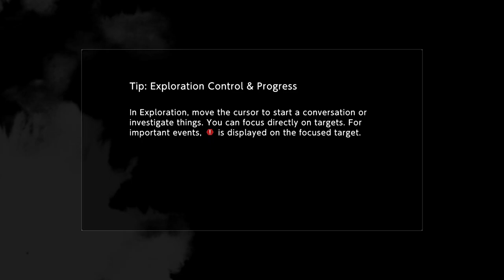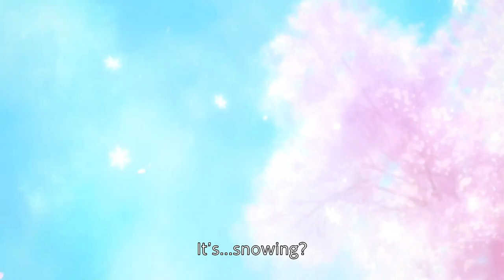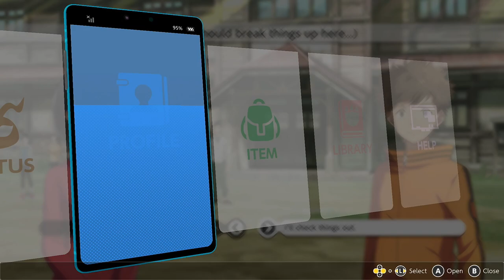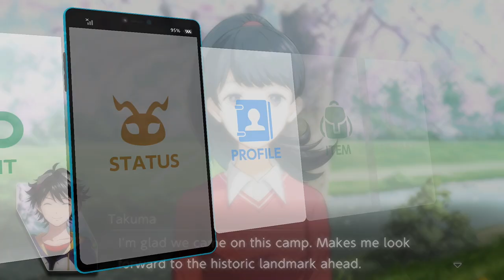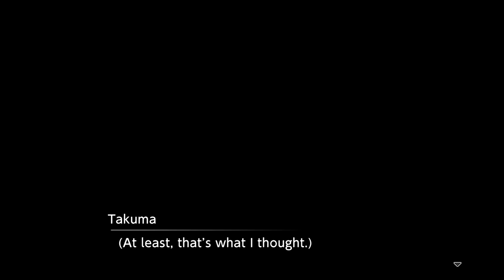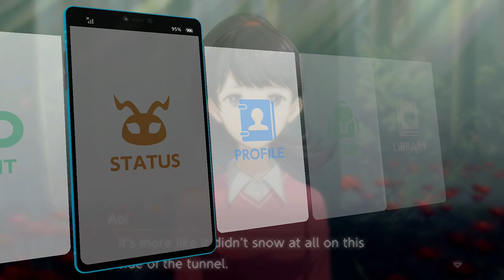Let's Play Digimon Survive [Blind] - Part 1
Maaan, a Digimon Visual Novel? This is a game made for me. Ironically, we don't even really SEE Digimon this part cause we got that spicy set up instead. Let's try and SURVIVE, together!

Thumbnail TeslaJellymon (I don't care if she's not in the game I JUST LIKE HER A LOT OKAY)